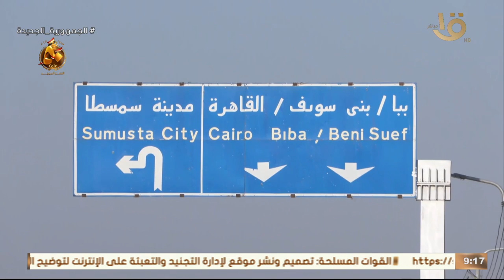صباح الخير يا مصر يرصد ردود أفعال أهالي بني سويف عن المشروعات التي نفذتها الدولة في المحافظة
صباح الخير يا مصر يرصد ردود أفعال أهالي بني سويف عن الإنجازات والمشروعات التي نفذتها الدولة في المحافظة